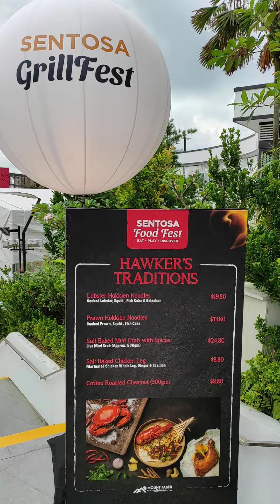Sentosa Grill Fest the best or nothing